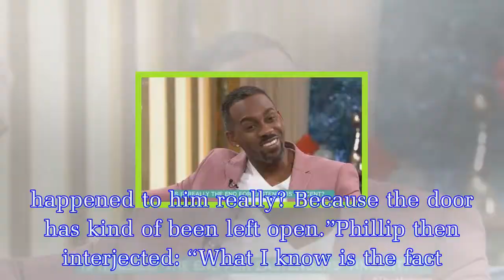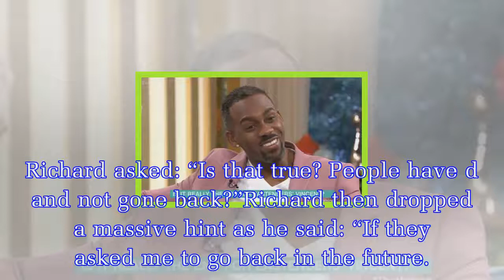EastEnders spoilers: Richard Blackwood drops HUGE hint on Vincent Hubbard fate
The actor opened up about his EastEnders departure on This Morning today.He was interrogated by hosts Holly Willoughby and Phillip Schofield who were desperate to find out what had happened to the har